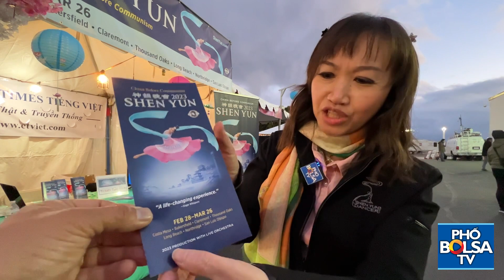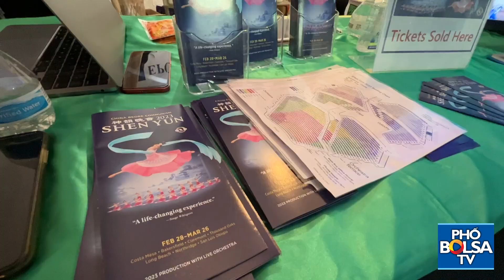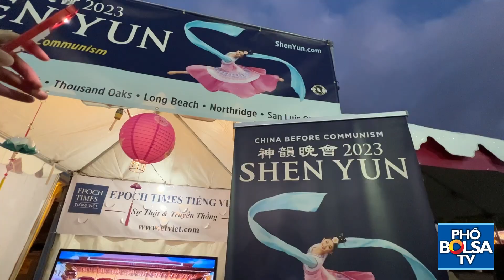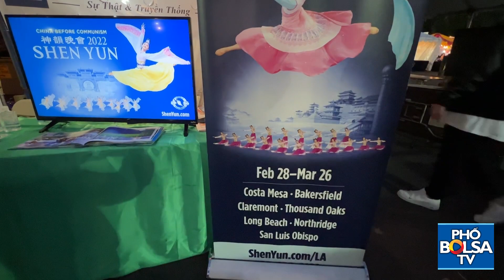Tìm hiểu Shen Yun, vở Ca-Múa-Kịch nổi tiếng ở Mỹ về văn hóa "Trung Quốc trước thời kỳ Cộng Sản"